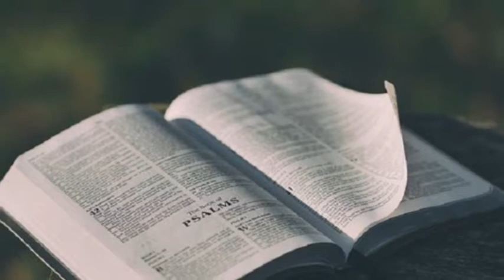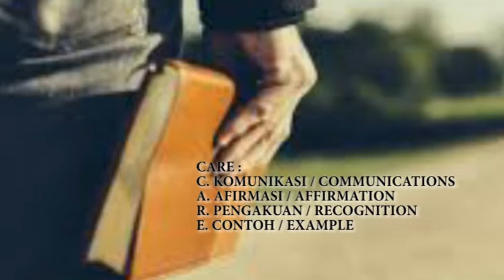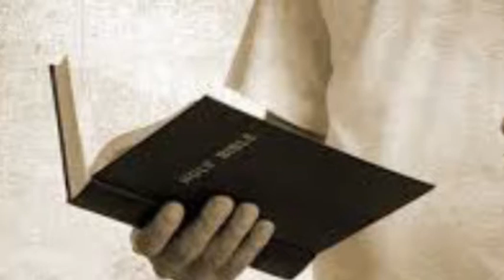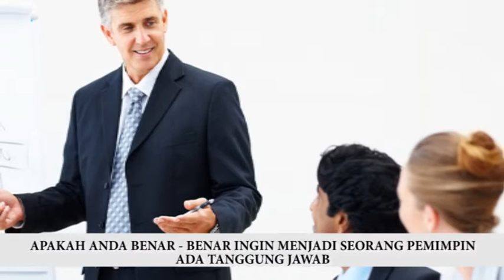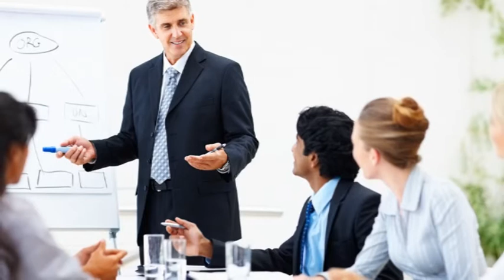SIKAP SEORANG PEMIMPIN II